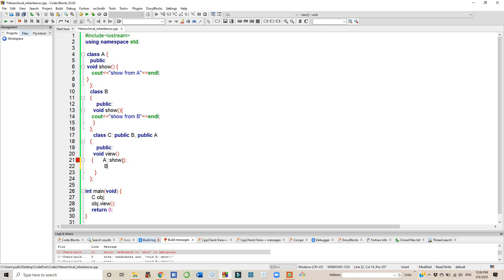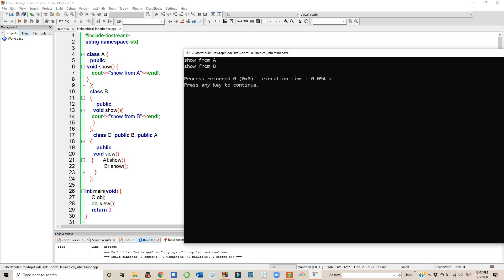Multiple Inheritance and Problem of Ambiguity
This video provides an introduction to the concept of multiple inheritance and how the problem of ambiguity is solved using the scope resolution operator (::).